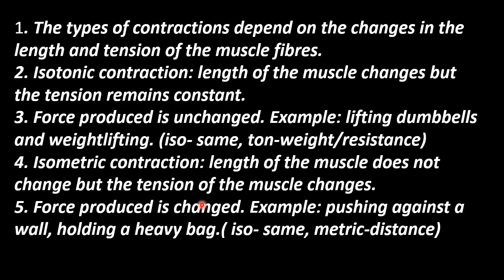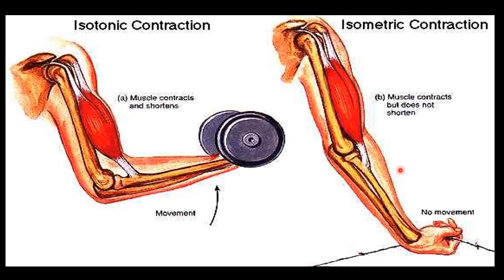8.Zoology | Locomotion and Movement | Types of Skeletal Muscle Contraction